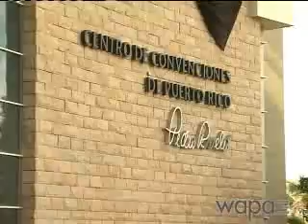Centro de Convenciones Pedro Rosselló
Dando tributo a quien tributo merece. El mejor Gobernador de Puerto Rico Pedro Rosselló.